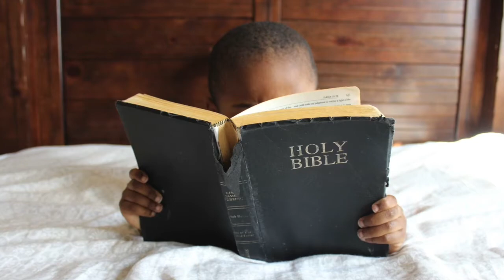4th of July on the American Frontier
Laura Ingalls Wilder's description of a 4th of July celebration in 1881.